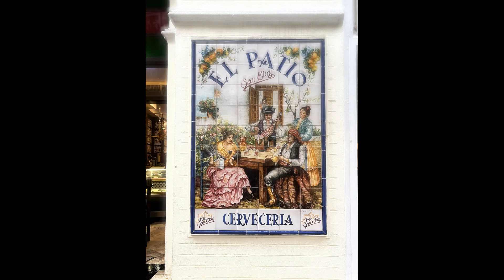Севилья, Испания. Seville, Spain.